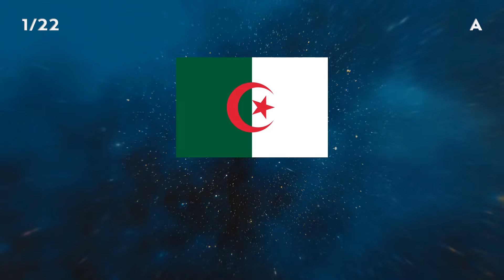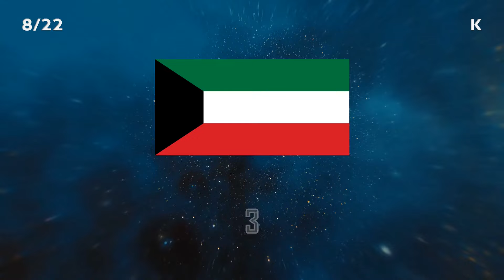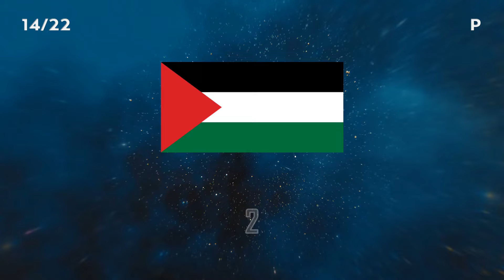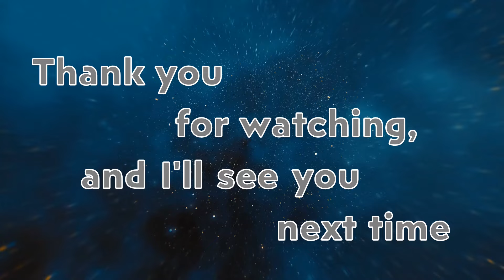Guess & Learn 22 FLAGS of the Arab world | American accent🌎Challenge yourself & your friends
Flags of the Arab world Quiz
Can you name all 22 flags of the Arab world?

In this video, you will guess and learn how to pronounce 22 FLAGS of the Arab world in an American accent 🌎 Guess and challenge yourself and your friends.